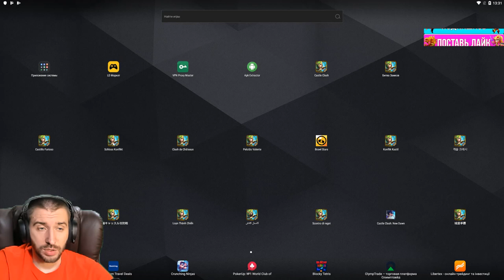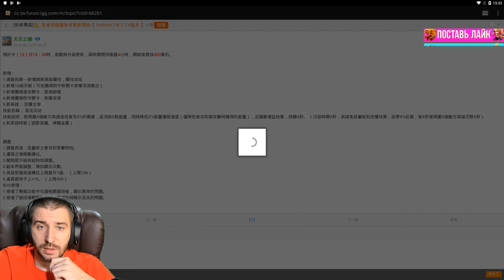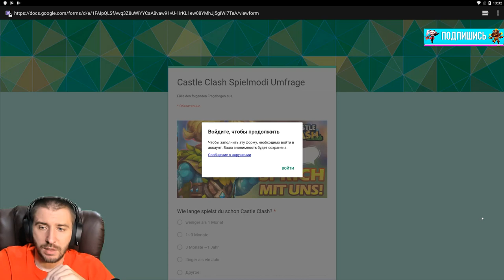ЭТО ЖЕСТЬ Я ВЫБИЛ НОВУЮ ИМБУ \ Phobos \ НОВОЕ ОБОЖАНИЕ ГЕРОЕВ \ БИТВА ЗАМКОВ \ CASTLE CLASH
КАК Я ВЫБИЛ НОВОГО ГЕРОЯ У СЕБЯ НА АККАУНТЕ.